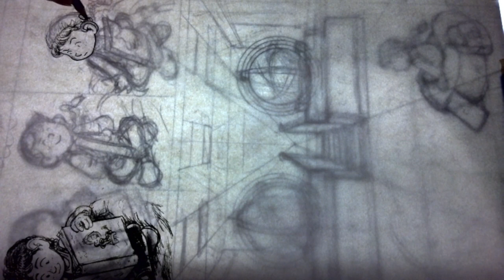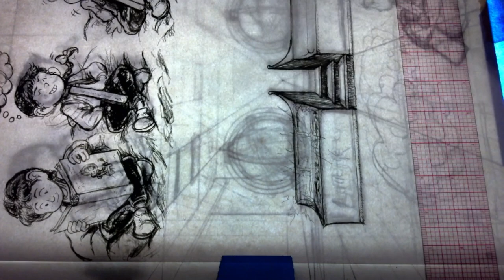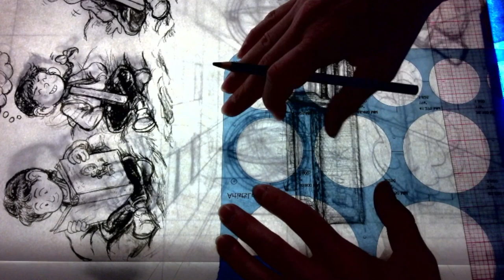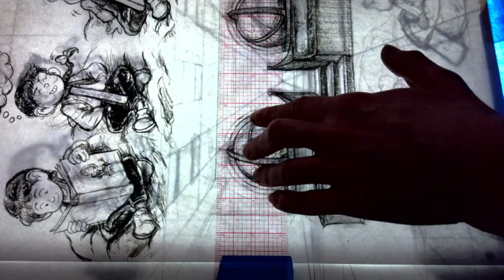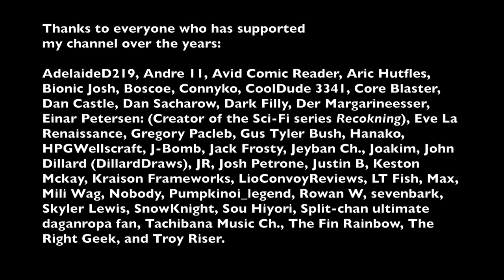Timelapse: Charcoal Art for Page 114 in 17 minutes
chrono trigger ocremixes used:
0:00 echoes of the forest
4:03 electric clouds
7:50 enter the frog
12:16 elements of time